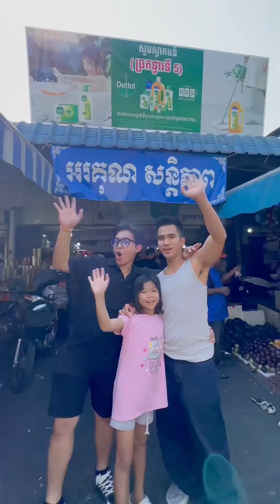គ្រួសារខ្ចៅខ្យងលុកលុយផ្សារអូរឬស្សី អូនក្តិប Mr Rainniedara